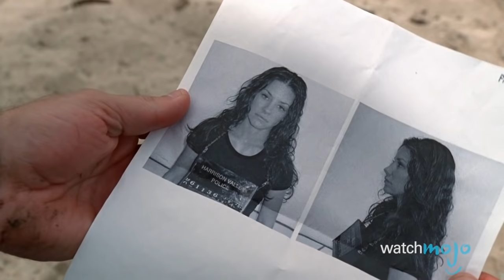Top 10 Greatest TV Prisoners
Top 10 Convicts on TV

Going to jail sucks, but it sure happens a lot on TV! With plenty of prison shows over the years like Oz, Orange Is the New Black and Prison Break, there have also been many memorable TV convicts. WatchMojo looks at the greatest TV convict characters who spent time behind bars, such as Yvonne Atkins from Bad Girls, Cookie Lyon from Empire, Kate Austen from Lost, and Roland Brice from The Wire. Will we include your favourite television character that went to jail like Sideshow Bob from The Simpsons? Which inmate from Orange Is the New Black will make the list: Piper Chapman, Alex Vause, Crazy Eyes or Taystee?

For this list, we cast our eye to those small screen prisoners with exceptional circumstances regarding their conviction, which are prominent figures during their incarceration or which play a key role in the events of the show they feature in.

Be sure to also check out our list for the Top 10 TV Shows About Prison

Special thanks to our users Daniel John or submitting the idea using our interactive suggestion tool